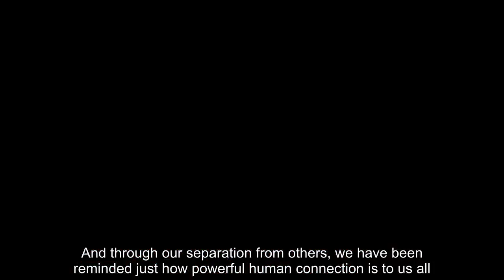Kate Middleton delivers hopeful Christmas message as she hosts carol service with William